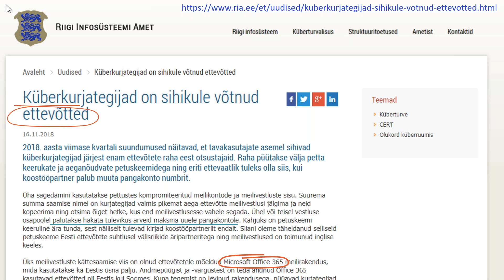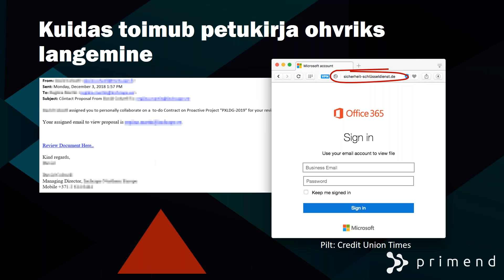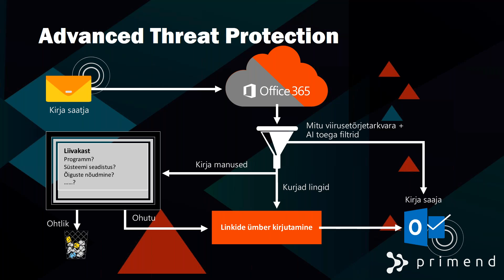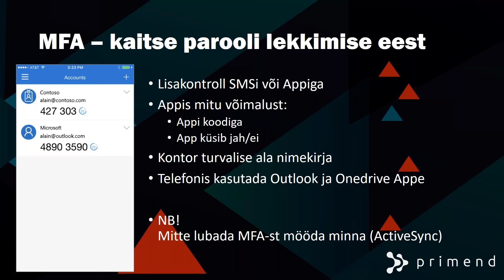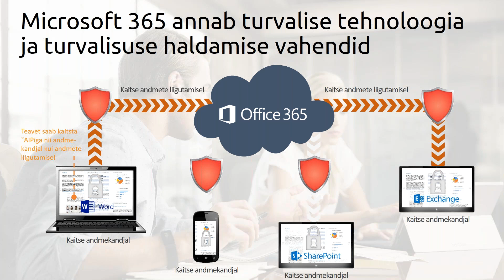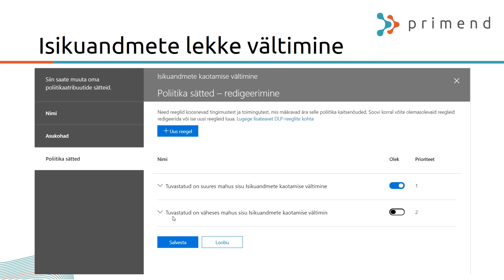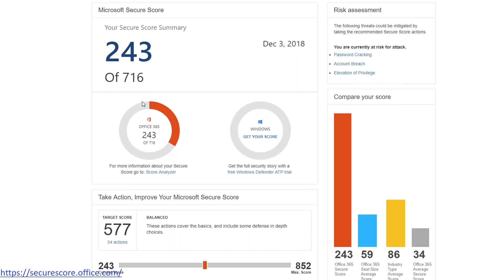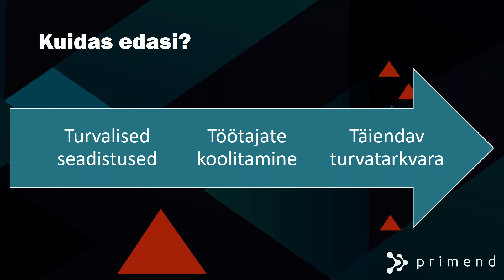Veebiseminar: Kui turvaline on Office 365?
Pärast Riigi Infosüsteemi Ameti raportit sellest, et kurjategijad on sihikule võtnud Office 365 kasutajad, on paljudel küsimus, kas Office 365 on ikka piisavalt turvaline. Veebiseminaril räägib Toomas Mõttus sellest, millest turvalisus sõltub ning millised turvameetmed on Office 365 teenustes kasutusel.

Office 365 sisaldab infohalduse pilveteenuseid ja tuttavaid töölauarakendusi Word, Excel, PowerPoint, Outlook, Onenote, Access, Publisher ja terve hulga uusi. Infohalduse pilveteenused sisaldavad:
 • Exchange kirjade, kalendri ja kontaktide haldamiseks;
 • SharePoint ühisdokumentide ja info haldamiseks;
 • Onedrive isiklike dokumentide haldamiseks ja sünkroniseerimiseks;
 • Power BI ärianalüüsiks ja aruannete vaatamiseks

Office 365 teenused on paindlikud – teenuste valikust leiab igale organisatsioonile sobiva funktsionaalsuse ja hinna kombinatsioon. Teenuse kasutajal on alati õigus kasutada kõige värskemat versiooni Office tarkvarast ja pilveteenustest.

Veebiseminari viib läbi:
Toomas Mõttus | Primend
Ootame kuulama!